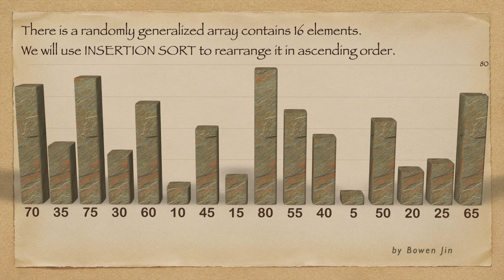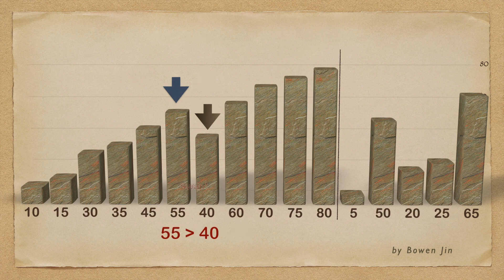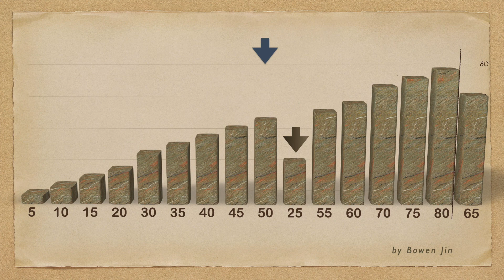Insertion Sort -- Extra Credit Sorting Video for CSC172 SPRING 2020 UNIVERSITY OF ROCHESTER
This is an extra credit sorting video produced by Bowen Jin illustrating the insertion sort algorithm.
COURSE: CSC172 SPRING 2020 UNIVERSITY OF ROCHESTER